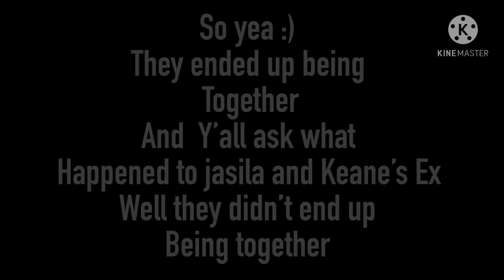“Love at First sight?” (The Finale) -“Brotherly Love” Gay BL GLMM/MM&:M/